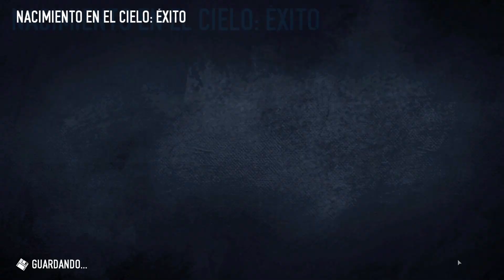PAYDAY 2 RACHA CRIMIN4L: Nuevo Modo de Juego Infinito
"Crime Spree" : Una nueva forma de ganar mucha experiencia y obtener recompensas únicas.
Mas información, en la descripción...

Algunas preguntas que quedaron en el aire:

P: Cuando me uno a rachas de amigos, no me sube el nivel.
R: Asegurate de haber iniciado tu propia racha, antes de unirte a otras salas.

P: Si me meto a una sala pública en medio de una racha, ¿me otorgan incremento de nivel?
R: Si, pero siempre y cuando el anfitrión tenga un nivel de racha igual o mayor al tuyo

P: ¿Qué pasa si decido cerrar el juego en medio de una partida en racha?
R: Al hacerlo se terminará la racha, y tendrás que pagar con monedas para retomarla en donde la dejaste.

P: ¿Puedo reclamar mis recompensas en cualquier momento, y luego continuar con mi racha?
R: Si, pero deberás pagar con monedas para continuar tu racha. Cuanto mayor sea la racha, te costará mas monedas.

P: ¿Por qué no puedo reclamar mis recompensas al estar en una racha pública o como invitado?
R. Debes esperar a que el host decida salir a la sala de preparación.

P: ¿Cuanto es el máximo de Mejoras de Gage que se pueden comprar?
R: Es una mejora por jugador. (osea máximo 4)

P: ¿Se pueden obtener cajas fuertes como recompensas?
R: No, esas solamente se obtienen al jugar en el modo normal o mediante steam market.